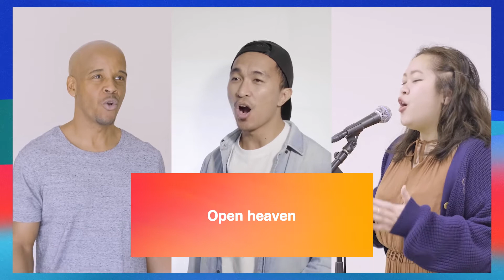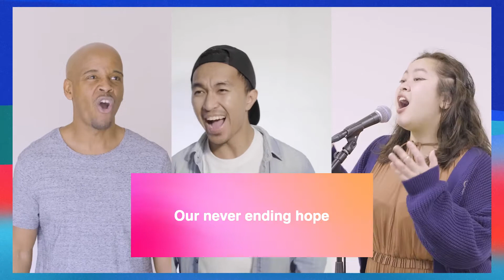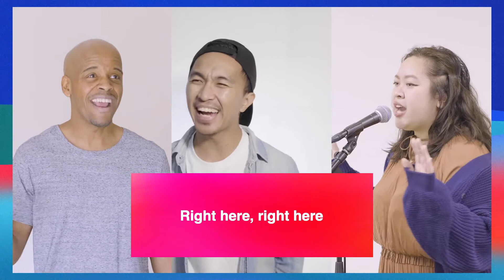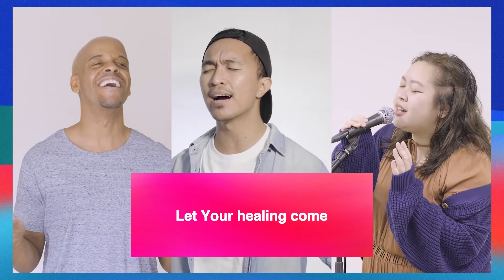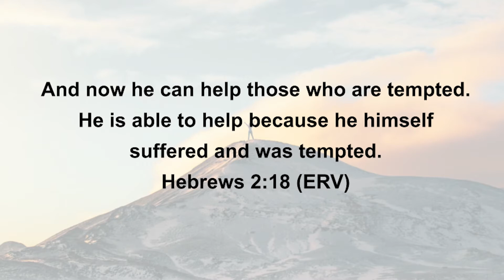3/21 Lifehouse Kids (English)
Welcome to Lifehouse Kids Online! We're so excited to see you today!